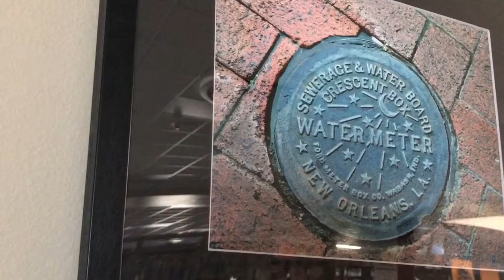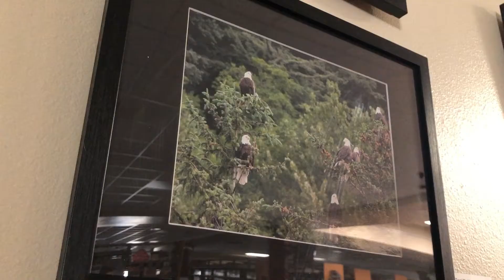Virtual Art Walk in March 2021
Welcome to Garden City Arts' Virtual Art Walk! At 7PM on March 12th, you can view 5 new art exhibits from the comfort of your home. The video will be available to view anytime after 7PM on Garden City Arts' Facebook Page and YouTube Channel.

You can also go see the exhibits in-person starting March 12th at the following locations during their normal operating hours:

GARDEN CITY ARTS
* 318 N Main St.
* Featured Artist: Rachel Lord
* Open 1 - 5 PM, Tuesday - Saturday

PATRICK DUGAN'S COFFEE SHOP
* 301 N Main St.
* Featured Artist: Tara Boaldin
* Open 7AM - 5:30 PM, Monday - Saturday

FINNEY COUNTY COURTHOUSE
* 425 N 8th St.
* Featured Artist: Carol Burnum
* Open 9AM - 5PM, Monday - Friday

HIGH PLAINS PUBLIC RADIO
* 210 N 7th St.
* Featured Artist: Kendra Oliphant
* Open by appointment

FINNEY COUNTY LIBRARY
* 605 E. Walnut St.
* Featured: Terri Matthews
* Open 10 AM - 6 PM, Monday - Sunday